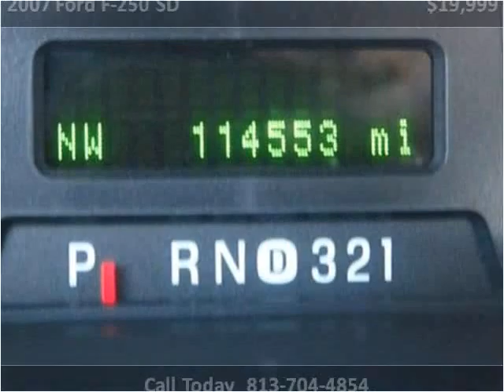2007 Ford F-250 SD Used Cars Plant City FL